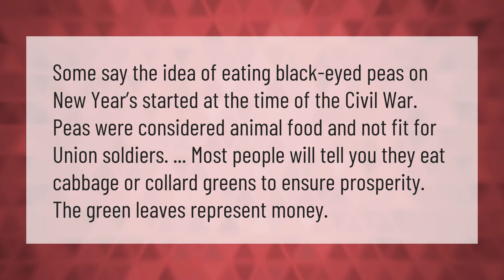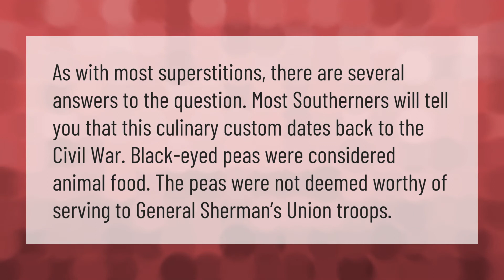Why do we eat black eyed peas and cabbage on New Years?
00:00 - Why do we eat black eyed peas and cabbage on New Years?
00:38 - Why do you leave 3 Black Eyed Peas?

Laura S. Harris (2021, January 25.) Why do we eat black eyed peas and cabbage on New Years?
    AskAbout.video/articles/Why-do-we-eat-black-eyed-peas-and-cabbage-on-New-Years-214827